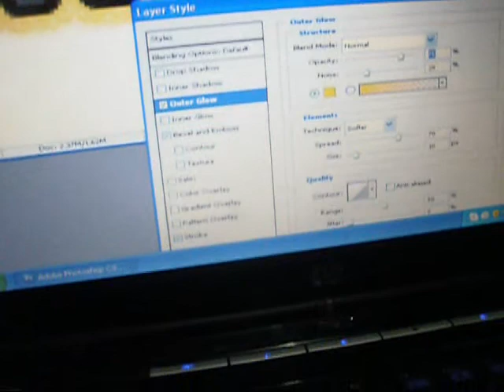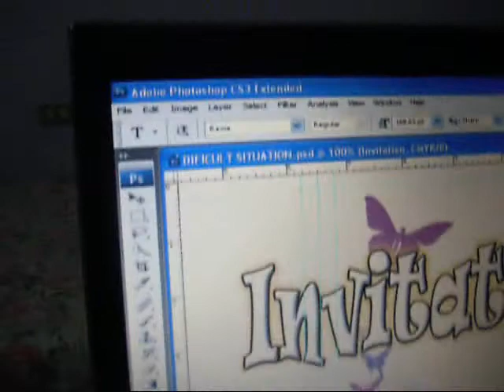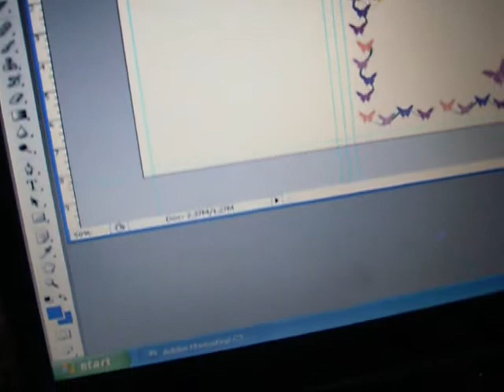cs3 photoshop, lecture on letter improvement, cloning, bula